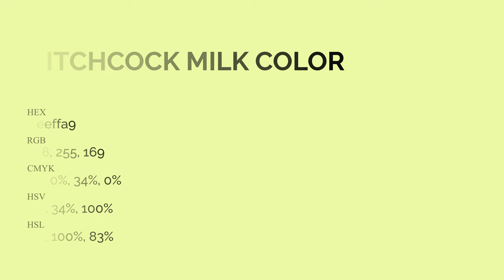Hitchcock Milk color eeffa9 hex Cool Yellow color eeffa9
What color is Hitchcock Milk ? eeffa9 hex, Cool Yellow color eeffa9

Hex eeffa9 Color Code is also known as Hitchcock Milk color

Hex eeffa9 Color code in RGB color code model is created after adding 93.33% red color, 100% green color and 66.27% blue color.
Hex eeffa9 Color code in CMYK color (process color) code model is generated after subtraction of 07% cyan, 0% magenta, 34% yellow, 0% black.